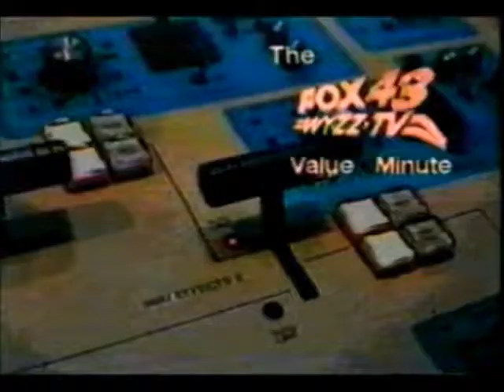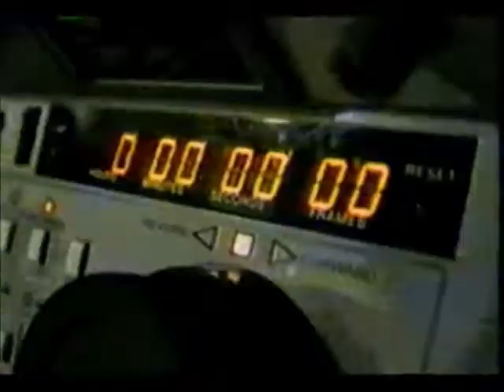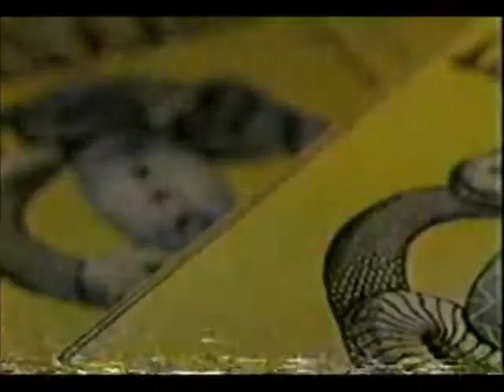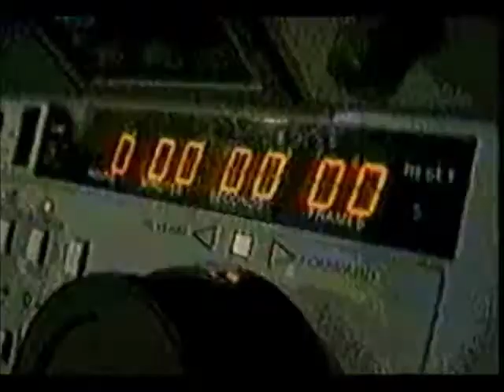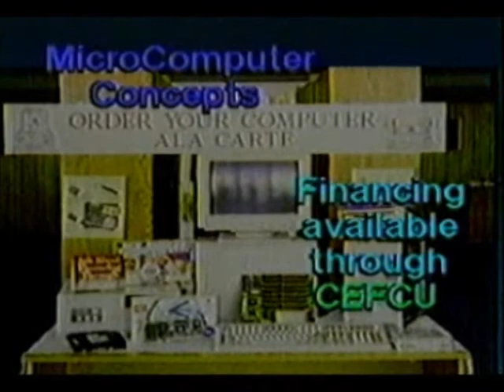WYZZ 43 collection 1993